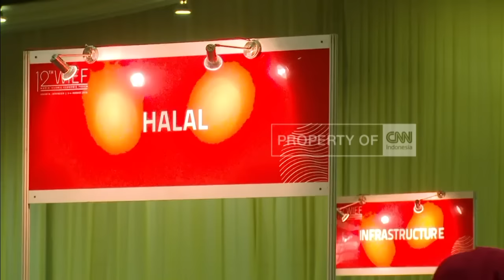WIEF Hari Kedua Bahas Fashion Muslim, Kuliner Halal, Keuangan Syariah, Inovasi & Infrastruktur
Pada hari kedua World Islamic Economic Forum ke-12, serangkaian agenda bertema industri kreatif akan dikupas tuntas. Para startup negara peserta, juga bisa berbagi ide kreatif dan inovatif untuk memajukan sektor UKM.